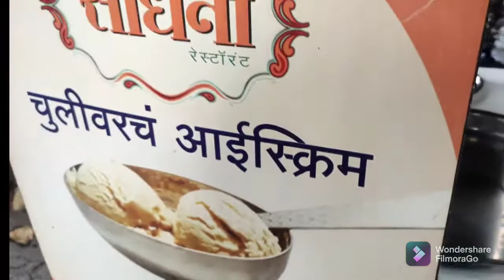Enjoyed alot after long time | मजा मस्ती 😉मिसळ in Nashik vlog 6